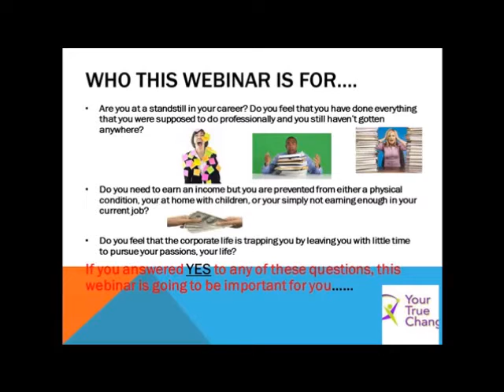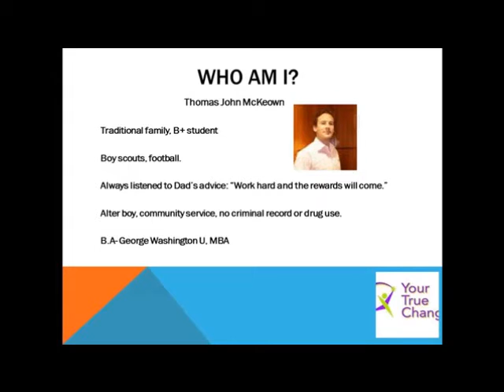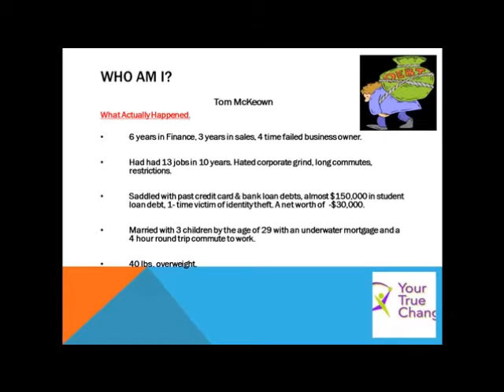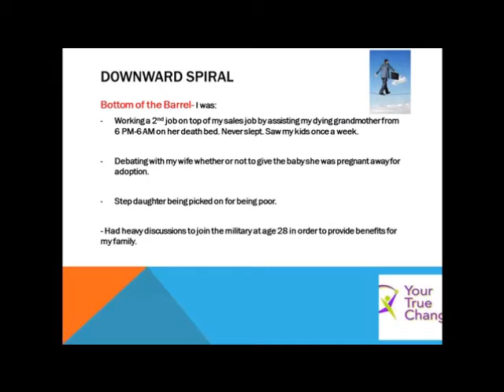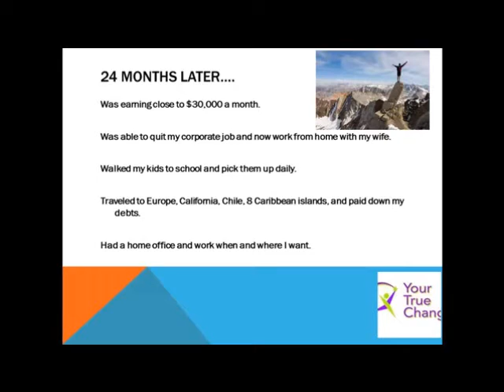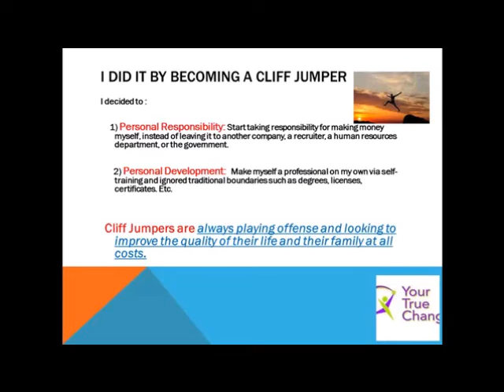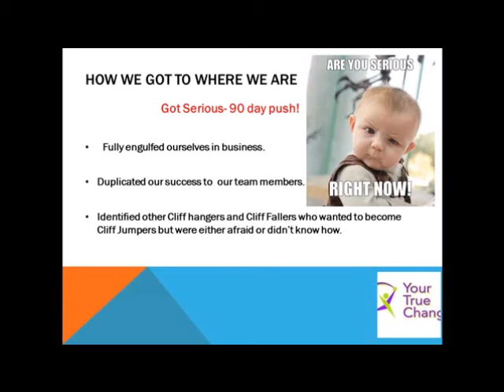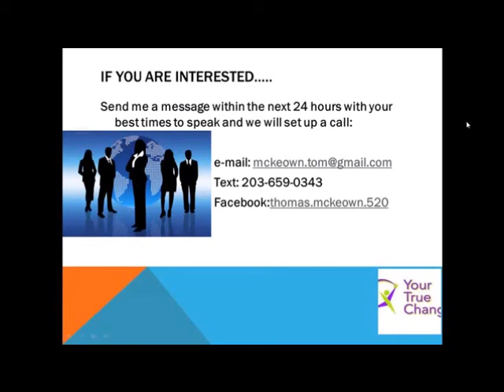Small Business Marketing Strategies: WHO IS TOM MCKEOWN ? & WHAT IS THE CLIFF JUMPERS ACADEMY?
In this video I tell you my story. I explain how I went from being broke and on the way to bankruptcy to earning 6 figures by creating my own ow online business.

  I went broke working in Corporate America trying to keep up with the rising costs  in my life of paying for a mortgage, raising kids, and paying both MBA and college debts. I had limited potential to increase my earnings so I needed to find a way!